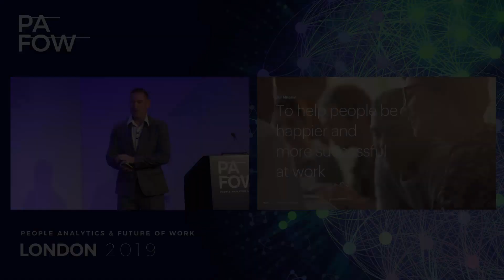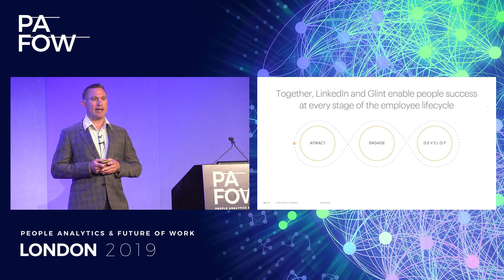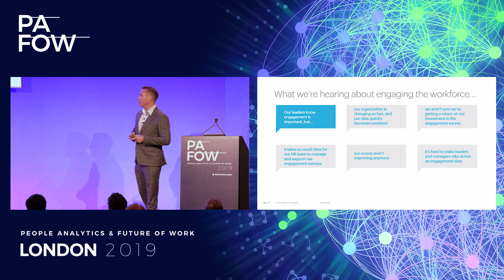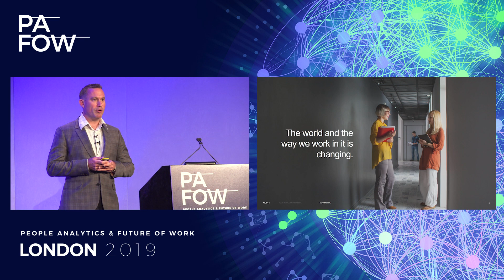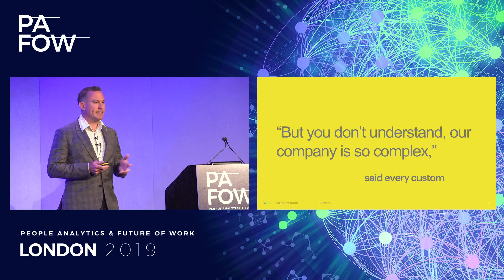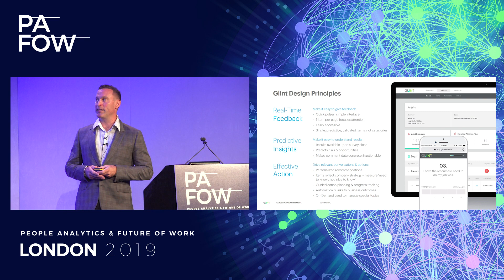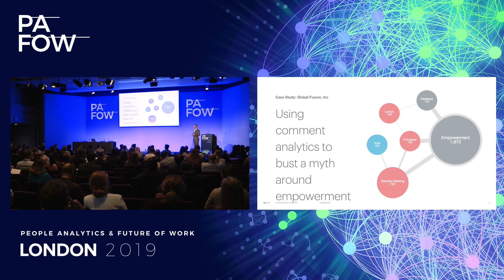Steven Buck of Glint on PAFOW Live with Al Adamsen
Speaker: Steven Buck of Glint
Theme: People Analytics